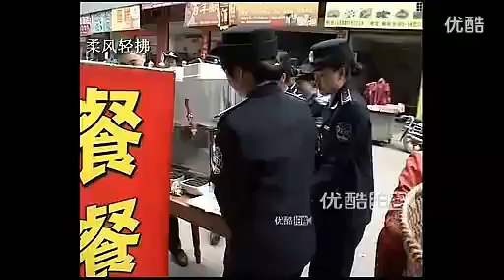【拍客】仪陇18名大学生美女城管队 街头最温柔执法！